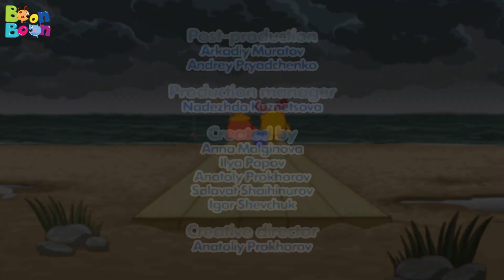KikoRiki - Cel mai important (Episodul 2) - Deseane animate | BoonBoon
Aici găsești cele mai frumoase desene animate în limba română pentru copiii școlari! Vino în lumea plină de aventuri uimitoare a simpaticilor prieteni KikoRiki!

Episodul 2: Cel mai important – Pin este trist și îi este dor de Bibi al lui care a dispărut din nou. El nu zboară și nici nu scrie scrisori acasă. Lanuș crede că tineretul nu știe să fie recunoscător, așa că se hotărăște să repare lucrurile cu mâna lui!